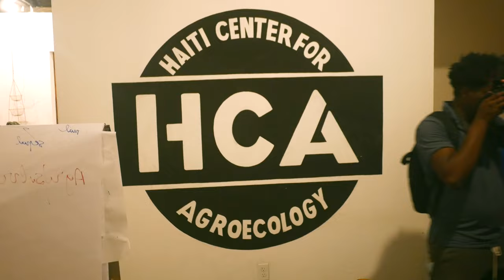Ferme Agro-écologique Lavanneau (Jacmel)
Ferme agro-écologie et de transformation agricole à Jacmel